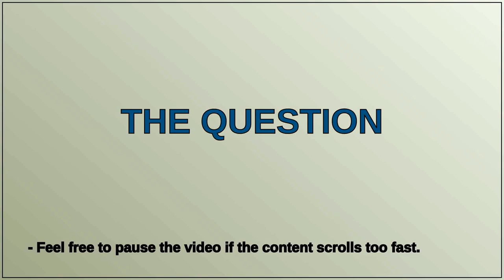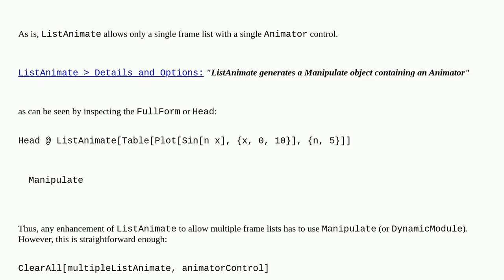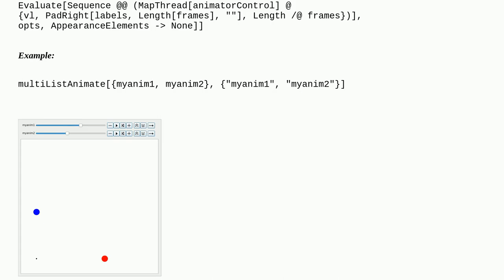Mathematica: Multiple overlapping ListAnimations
Multiple overlapping ListAnimations

A special thanks goes out to the community

  listanimate